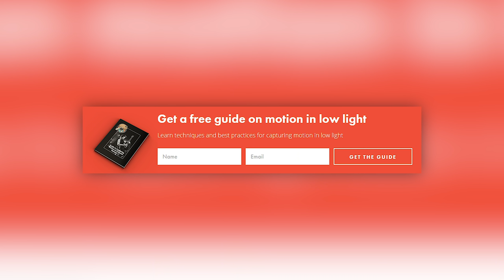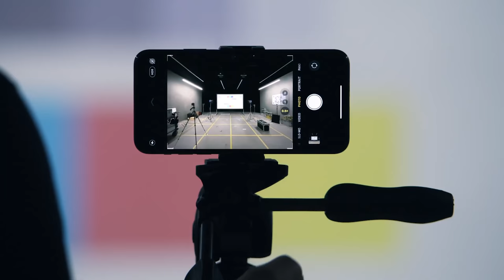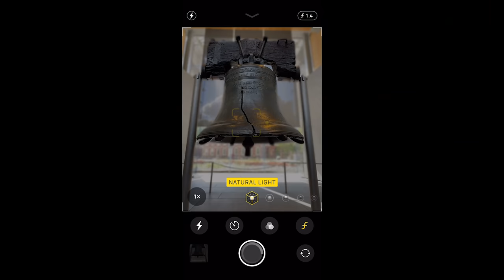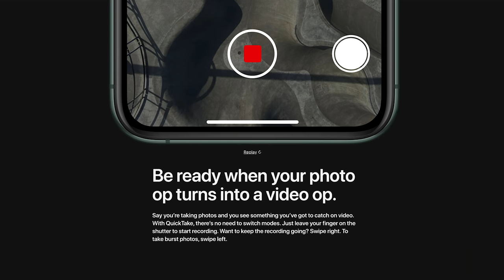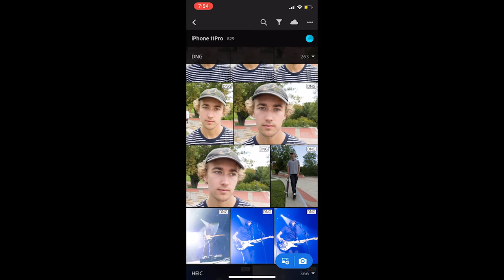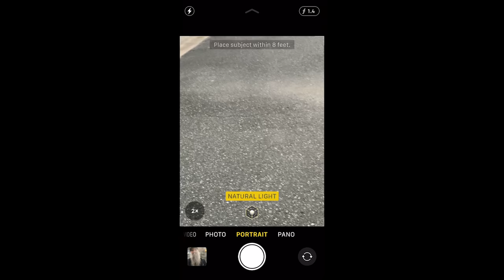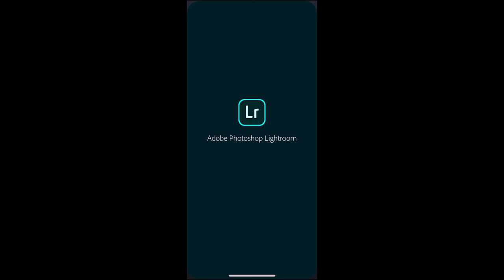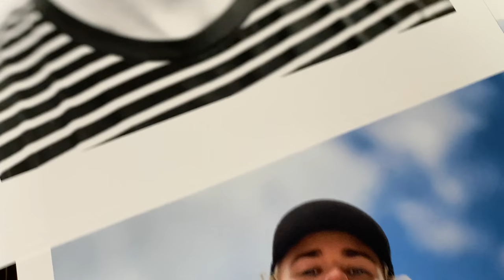iPhone 11 Pro CAMERA Real World Review | from a PROFESSIONAL Photographer's Perspective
This is a Real World Review of the NEW Apple iPhone 11 Pro Cameras.  Now with a tri-lens setup, how does this phone/camera compare image quality wise to a "real" camera?  I took the camera around Philadelphia to Independance Hall, the Liberty Bell, Philadelphia Musem of Art, a skate park and a Real DEAL CONCERT.

All location video was captured with the iPhone 11 and a DJI Osmo Mobile 3 Gimbal.  Video at my desk was capturing with Nikon Z6
After finishing the review it was reported that the ultra wide-angle lens may be fixed focused and NOT be able to shoot RAW any time soon.